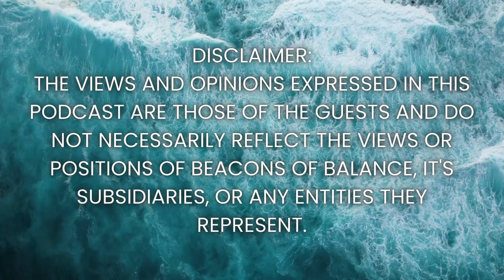Find Your Inner Balance and TAKE CONTROL of Your Body!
Welcome to Episode 49 of Beacons of Balance! Today, Arlene and Joanne dive deep into the incredible power of communicating with your body. Discover the importance of approaching your body with compassion, understanding the messages it sends, and using gratitude to promote healing. Learn how emotions can manifest physically and how to release tension, fear, and stress stored in different body parts.

From understanding the mind-body connection to using simple yet powerful techniques like blessing your food and practicing gratitude, this episode is packed with insights to help you achieve greater balance and well-being. Whether you're dealing with physical ailments or looking to deepen your spiritual practice, these insights could be life-changing.

Share this episode with friends and family to spread the love and light!

Love the Episode?

Explore past episodes for a wealth of inspiration on self-discovery and holistic wellness:

Timestamps
0:00 - Introduction: The importance of balance in a chaotic world.
1:00 - How to talk to your body: Understanding the mind-body connection.
4:15 - The power of compassionate self-talk and gratitude.
7:45 - The impact of emotions on your health: Insights from Dr. Emoto’s water experiments.
10:30 - Understanding what different body parts tell you about your emotions.
14:00 - How negative thoughts affect your body and how to reframe them.
18:30 - The healing power of laughter and positive energy.
22:00 - Practical techniques to bless your food and change its energy.
25:15 - Using meditation, visualization, and intuitive writing for self-healing.
30:00 - The importance of reconnecting with nature for spiritual and physical well-being.
36:00 - Final thoughts: Be kind to yourself and others. Keep shining your light.